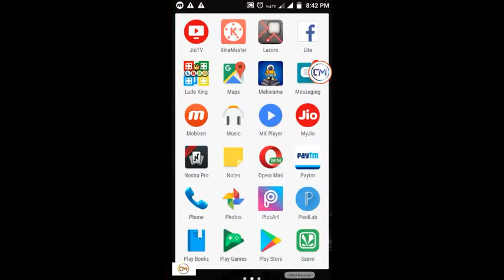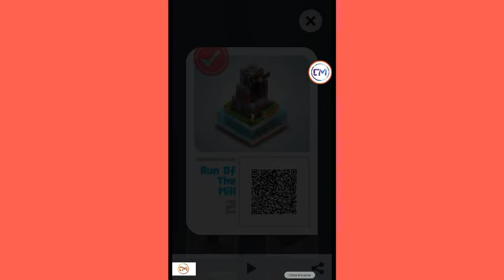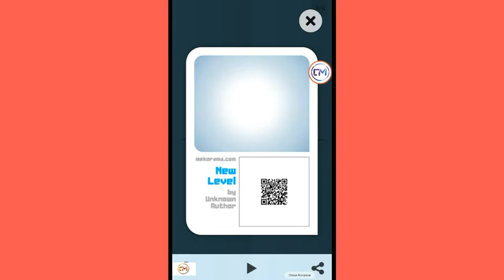MEKORAMA: EPISODE 01- WALK THROUGH OF ROBOT...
Hello friend
Ye video sirf mekorama game ke bare main Hai... Aur ye offline puzzle solving game..
support to my channel by